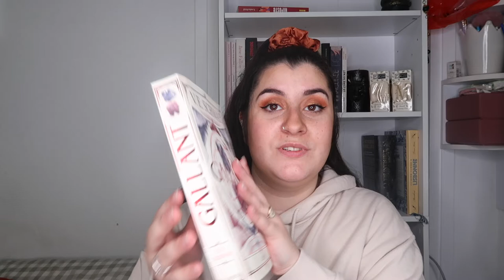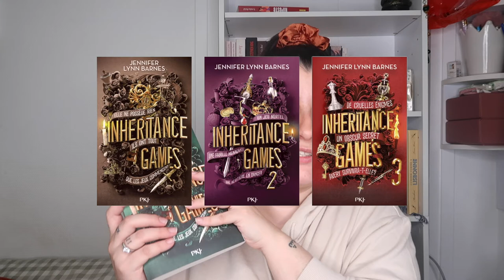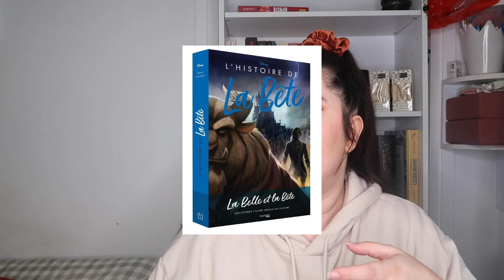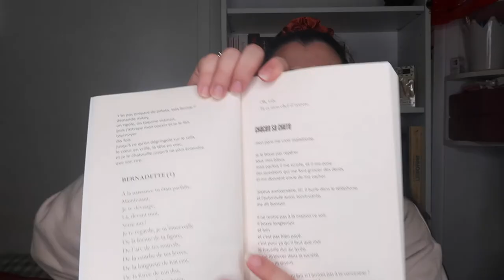MON 1ER BOOK HAUL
Coucou tout le monde,  j’espère que vous allez bien, Je suis trop contente de vous retrouver pour une nouvelle vidéo et la 1er dans ce registre puisqu'on va parler lecture, et quoi de mieux pour inaugurer ces nouvelles vidéos que un Book Haul, j’espère que ça vous plaira 🤎📖

⬇️ Les liens des livres acheter :
* avec la petite étoile c'est des livres que j'ai cité mais que je n'ai pas en ma possession. ⚠️

📖 T1 = Tome 1

Je vous dis à dimanche prochain 17h pour une nouvelle vidéo.🤎

En bref cette chaîne sera essentiellement basée sur de la beauté, décoration et le LifeStyle «JE FAIS L’AMERICAINE» le style de vie quoi mais j’avoue que ça fait tout de suite moins cool, et ma vie de maman 🤎

Si vous avez lu toute la barre d’infos mettez

𝐍'𝐇𝐄𝐒𝐈𝐓𝐄𝐙 𝐏𝐀𝐒 𝐀 𝐌𝐄 𝐒𝐔𝐈𝐕𝐑𝐄 𝐒𝐔𝐑 𝐋𝐄𝐒 𝐑𝐄𝐒𝐄𝐀𝐔𝐗 :
♔ Bookstagram : Lecturesdenana
♔ Instagram Bougies : SeniCandle